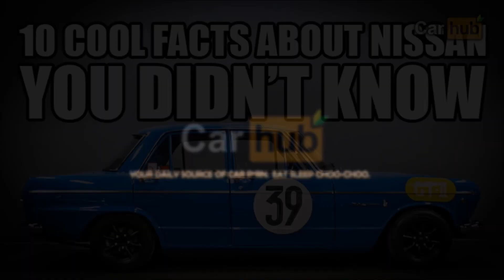10 Cool Facts about Nissan You Didn't Know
Nissan is one of the best car companies in the world cause they've created the Skyline... Or have they?

Google+ --- Add Me on Google+ To help get my Channel Verified ✔ Thank you!

The Intro & Outro are made entirely by me and you are not allowed under any circumstances to use it as your own.